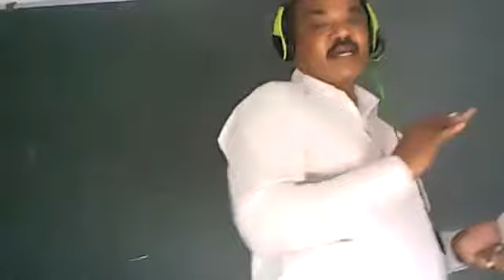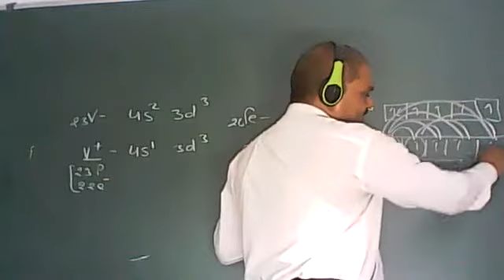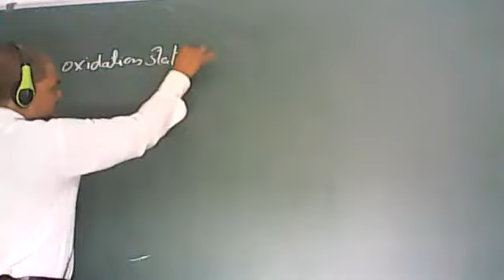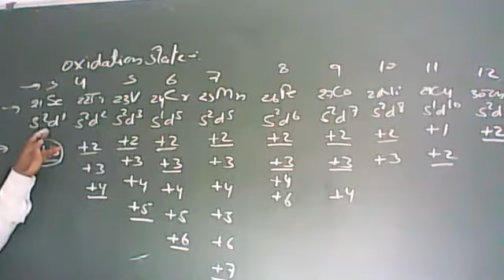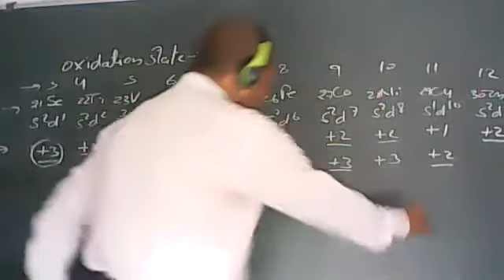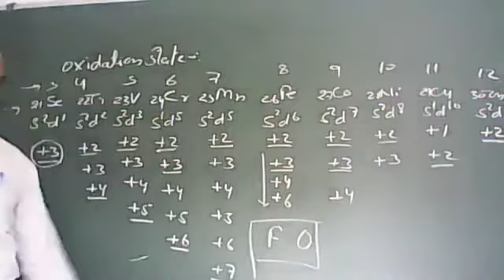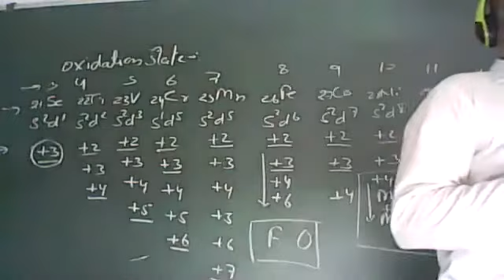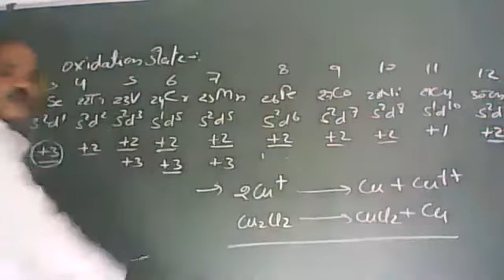CHEMISTRY CLASS XII 14 OCTOBER